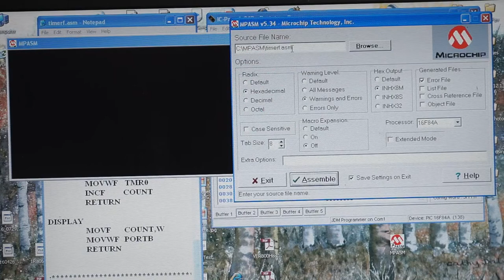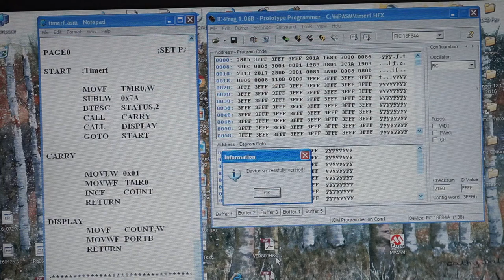Model Railway Train controller Android App. Custom PIC Electronics Receiver on Locomotive. Part 2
A bit of a nostalgia project to control my old model loco using my android phone. Using an App made using the MIT app Inventor 2 , and a custom/PIC tone decoder/PWM motor controller receiver.

This second installment covers the development environment I'm using, and brings you up to date with the project progress so far.